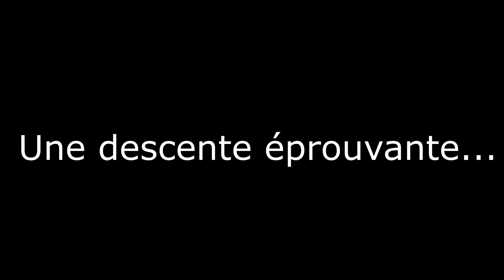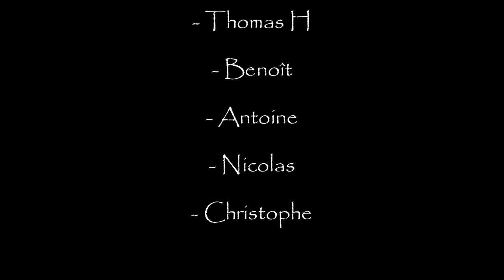Descente du Haut Elle : Kayak Gopro HD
Salut salut,
Voici une descente du Haut Elle, avec quelques aventures.
niveau d'eau 1m30 !